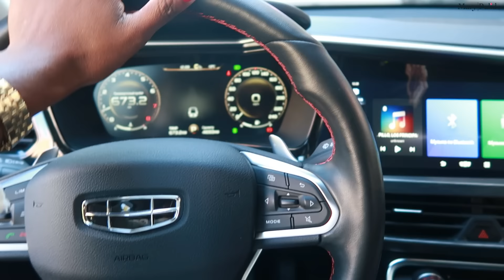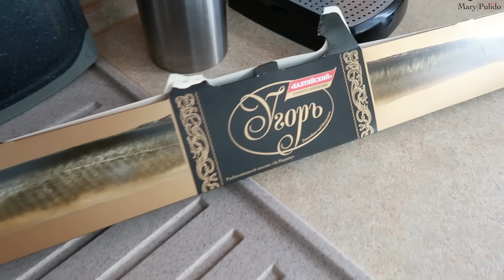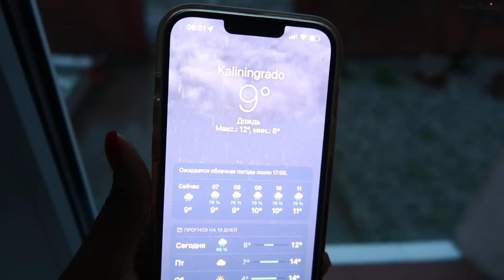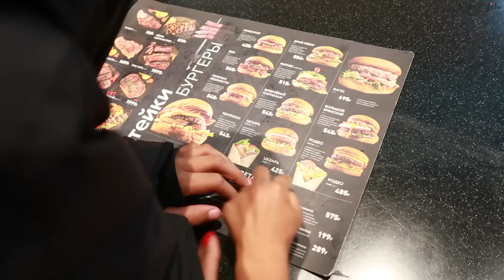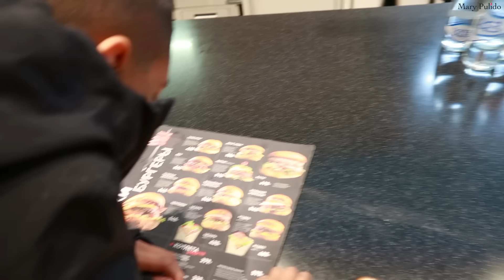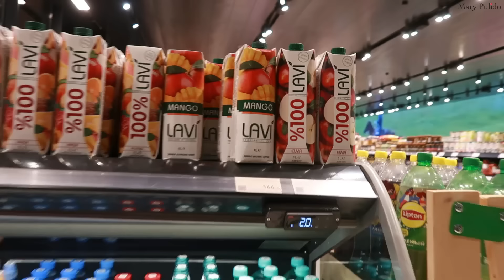HOY ES EL DÍA😂 VISITA, CARNE ASADA🥩CUANTOS PISOS HAY EN CASA?🏡 MALETA NUEVA PARA AMELIA🙏2,3 Oct 2024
Cubana en Rusia! Cubanos en Rusia! Mi vida en Rusia!

LAS AMOOOOOOOOOOOOOOO!